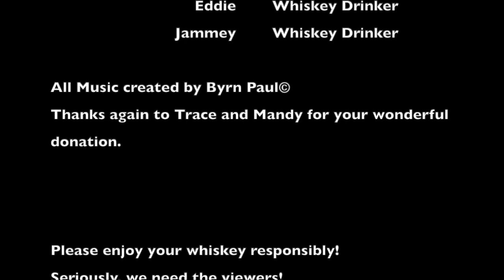Templeton Rye 6 year and 10!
One enthusiast on whiskey and his two partners, gobble food and talk about the whiskey they choose for that episode. We try to teach and be funny. This episode we were gifted a bottle of Templeton Rye 6 year by Trace and his wife Mandy. They are high school friends of Jammey's. The guys liked the 6 year then Curtis breaks out the 10 and we make a comparison. Hope you enjoy.